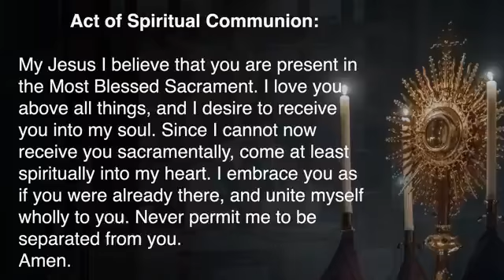Memorial of the Presentation of the Blessed Virgin Mary 11/21/20